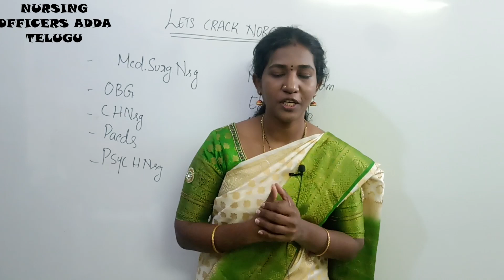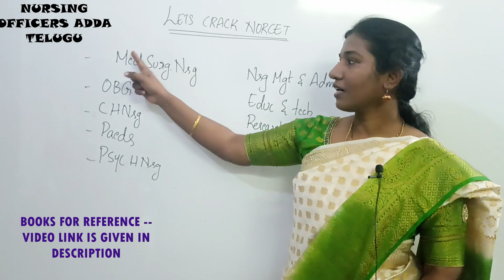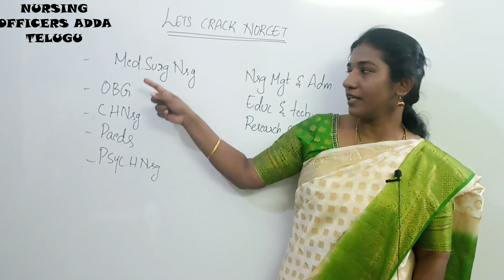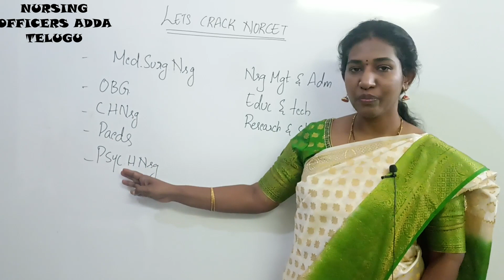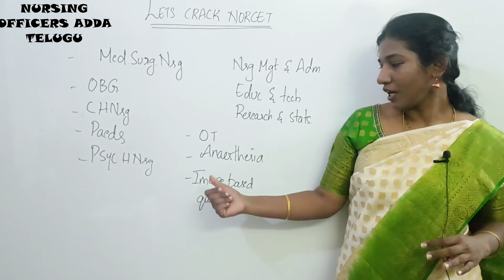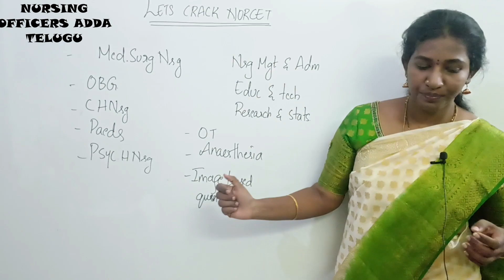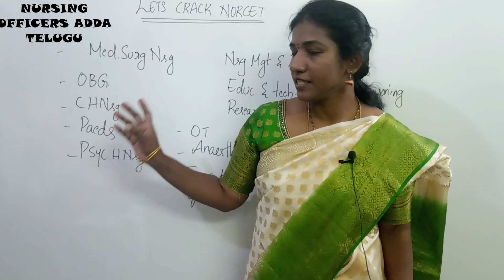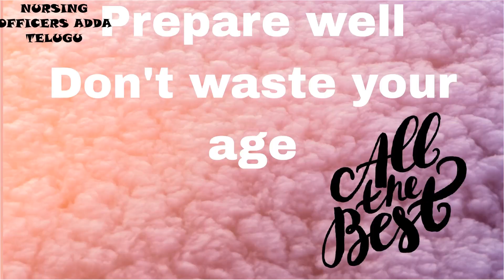6months plan for NORCET || Nursing central govt. job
Dear Aspirants
Don't forget to cover pharmacokinetics of every subject and
Anatomy n physiology of every system
communicanle n noncommunicable diseases in Community Health Nsg